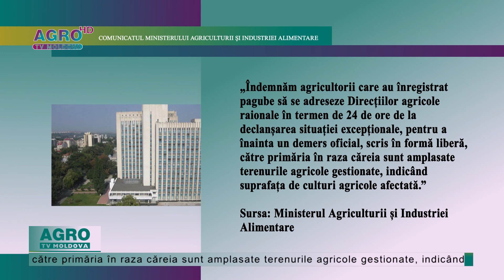SPRIJIN PENTRU AGRICULTORII AFECTAȚI DE PLOAIE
Ministerul Agriculturii și Industriei Alimentare solicită tuturor fermierilor afectați de ploile abundente, din seara zilei de 28 mai, să contacteze primăriile locale. Potrivit autorităților, acest lucru va ajuta la o evaluare exactă a pagubelor și intervenții cu măsuri de sprijin în timp util.